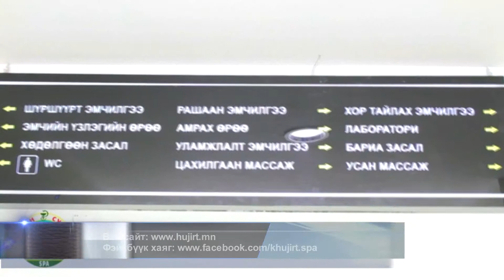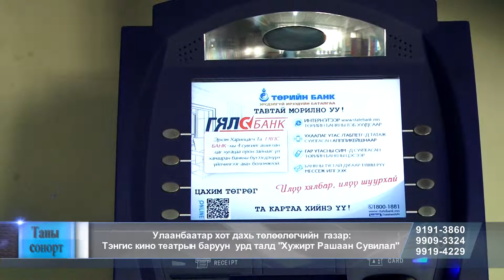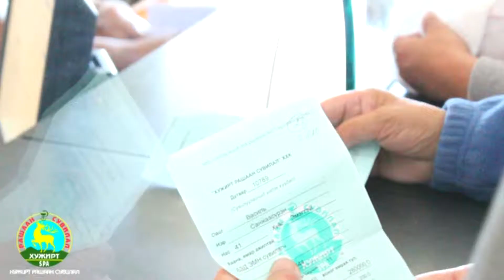Hujirt rashaan suvilal 2016